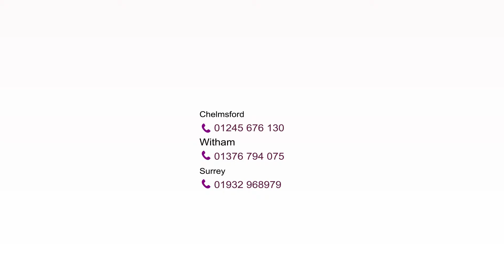Big Cars TV - Volkswagen Golf Gt Bluemotion Tech T - £0 DEPOSIT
PLEASE CALL OUR SALES TEAM ON

CHELMSFORD
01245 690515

WITHAM
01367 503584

SURREY
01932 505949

OR INBOX US FOR MORE INFORMATION!